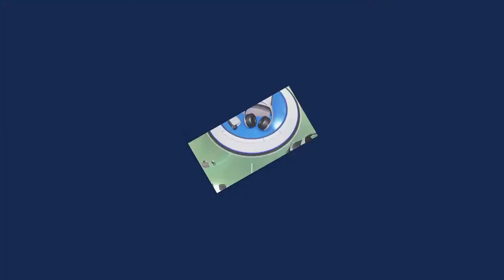NEW PS5 GAMEPLAY